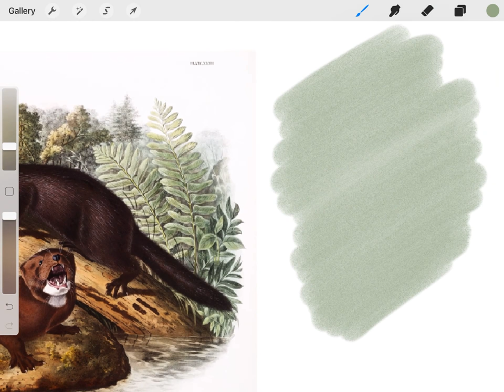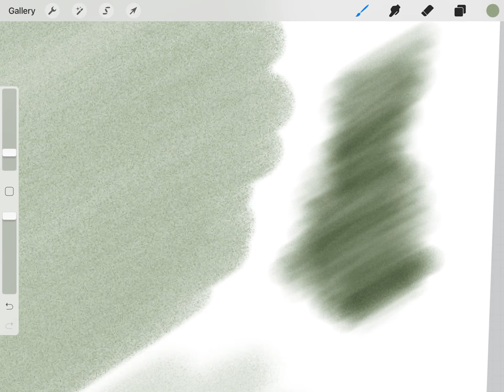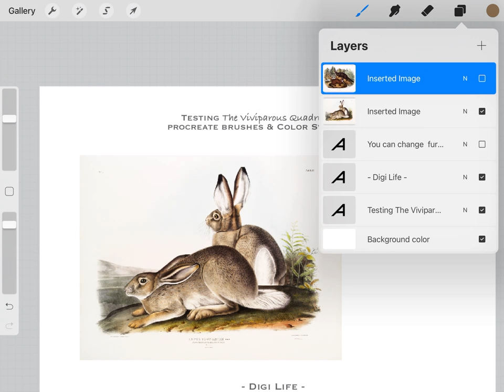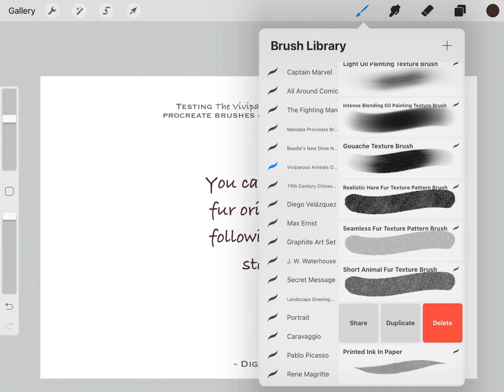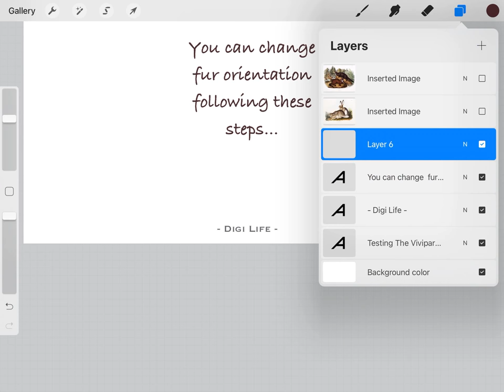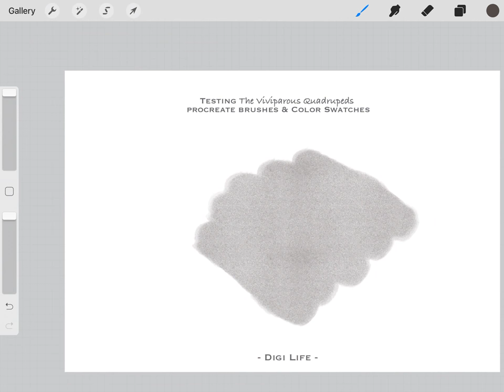Testing Viviparous Quadrupeds Animal Fur Procreate Brushes and Color Swatches by Digi Life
This product is part of the *Entire Shop Bundle (2021) Procreate Brushes:*